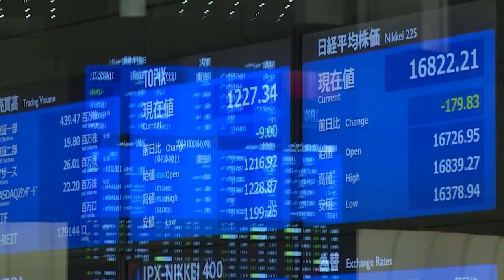Bancos y autos catapultan a Europa el Ibex sube un 3% y cotiza por encima de los 7 200